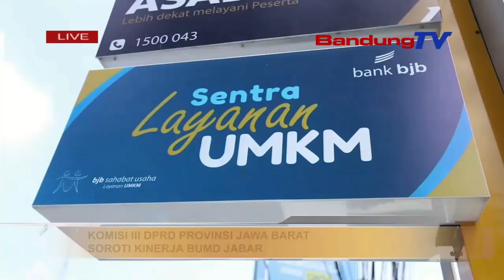KOMISI III DPRD PROVINSI JAWA BARAT SOROTI KINERJA BUMD JABAR